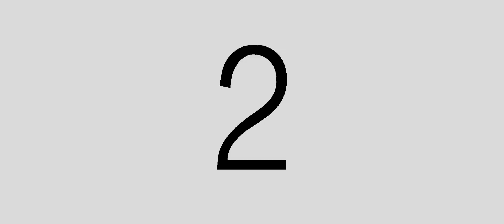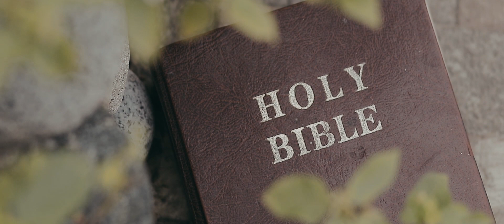Cornelio and Charine Wedding SDE by Studio1Photography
C&C Wedding on Sept. 22, 2019 at Taaleña Garden Restaurant, Tagaytay